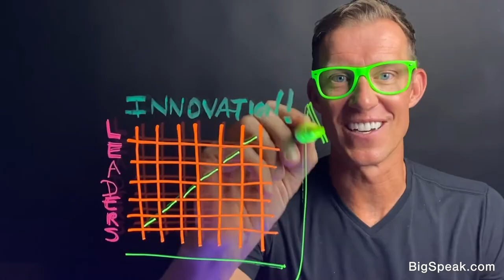Erik Qualman - Virtual Speaker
Erik Qualman is a #1 Bestselling Author and Motivational Speaker, who has performed in over 50 countries and reached 25 million people this decade. He was voted the 2nd Most Likeable Author in the World behind Harry Potter’s J.K. Rowling. His work has been used by the National Guard to Nordstrom to NASA.

#1 Bestselling Author and Motivational Speaker Erik Qualman has performed in over 50 countries and reached 25 million people this decade. He was voted the 2nd Most Likeable Author in the World behind Harry Potter’s J.K. Rowling. Erik Qualman has been called the Digital Dale Carnegie and the Tony Robbins of Tech.

His entertaining, educating, and empowering style is made possible by his revolutionary video-storytelling capability.  Qualman is the chairman of Equalman Studios which has produced film and animation projects for the likes of Disney, Cartier, IBM, and many other global brands. His business books are used in over 200 universities and have been translated into 8 languages. He has received an honorary doctorate for his groundbreaking work. Qualman was formerly a sitting professor at Harvard & MIT’s edX labs. NYU Stern signified Qualman is to digital leadership what Deming is to quality and Drucker is to management.